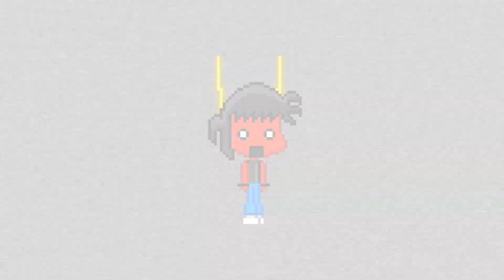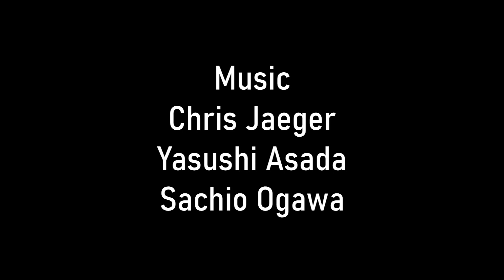Smash World - Episode 26: Interdimensional Travel III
Yeah, sure. Let's make another one.